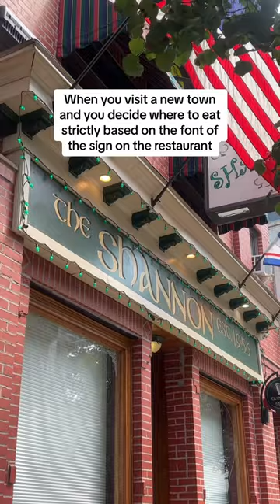When You Judge A Restaurant Based On The Font In A New Town